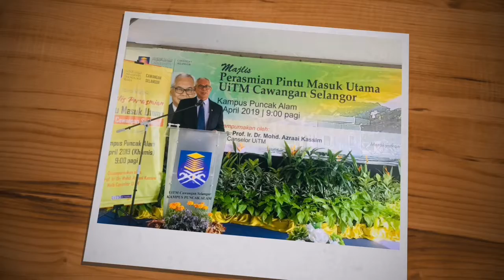Perasmian Pintu Masuk Utama UiTM Puncak Alam